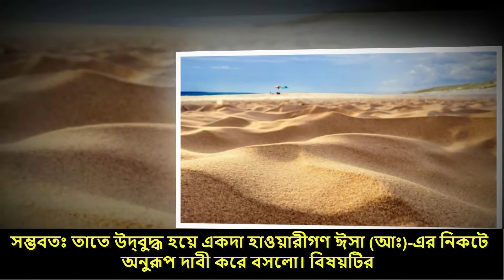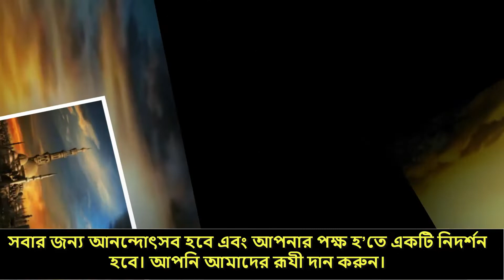বিশেষ কারনে?? ঈসা আঃ ও তার সহচরদের জন্য আল্লাহ বেহেস্ত থিকা খাবার পাঠালেন!! বিশেষ কারনে।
মূসা (আঃ)-এর উম্মতগণের জন্য আল্লাহ আসমান থেকে মান্না ও সালওয়ার জান্নাতী খাবার নামিয়ে দিয়েছিলেন। সম্ভবতঃ তাতে উদ্বুদ্ধ হয়ে একদা হাওয়ারীগণ ঈসা (আঃ)-এর নিকটে অনুরূপ দাবী করে বসলো। বিষয়টির কুরআনী বর্ণনা নিম্নরূপ-

 ‘‘যখন হাওয়ারীরা বলল, হে মারিয়াম-পুত্র ঈসা! আপনার পালনকর্তা কি এরূপ করতে পারেন যে, আমাদের জন্য আকাশ থেকে খাদ্য ভর্তি খাঞ্চা অবতরণ করে দেবেন?

Can See Previous Video
Video Link: